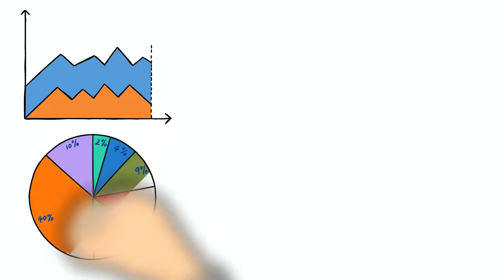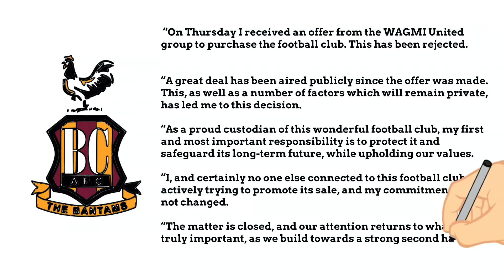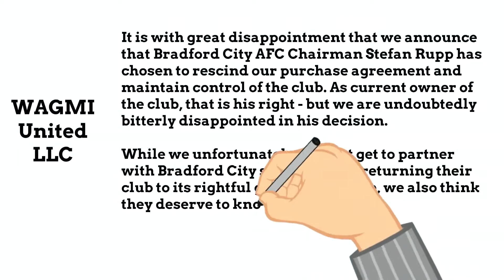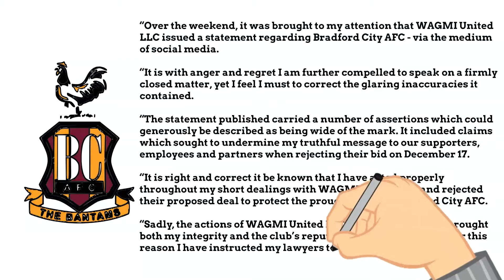The Failed Crypto Takeover of Bradford City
Looking into a company called WAGMI United's rejected bid for Bradford City and the drama that now surrounds this failed takeover.

Our Links
Twitch.Tv/TheFootballFansShow
Twitter.com/TFFSLive
Facebook.com/TheFootballFansShow